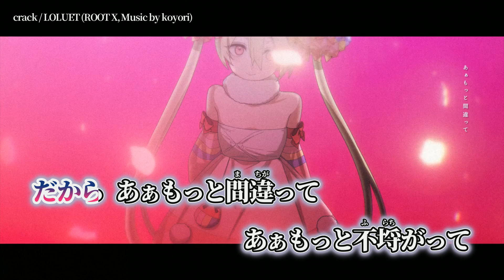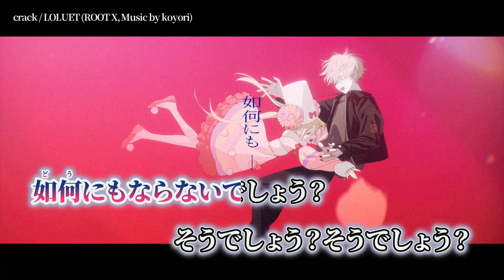【ニコカラ】crack ／ LOLUET on vocal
LOLUET様の crack のニコカラです。